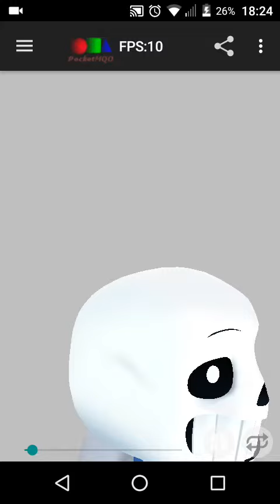Mau momento este sera